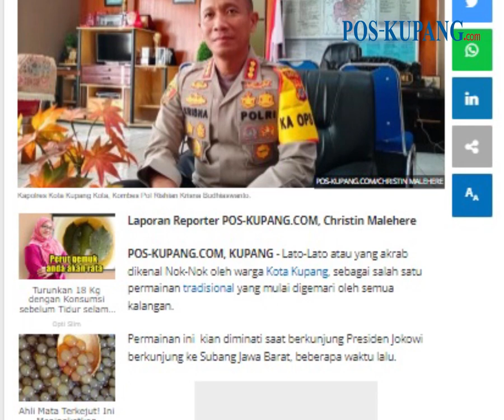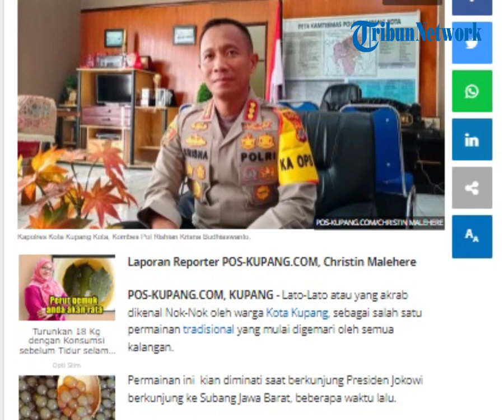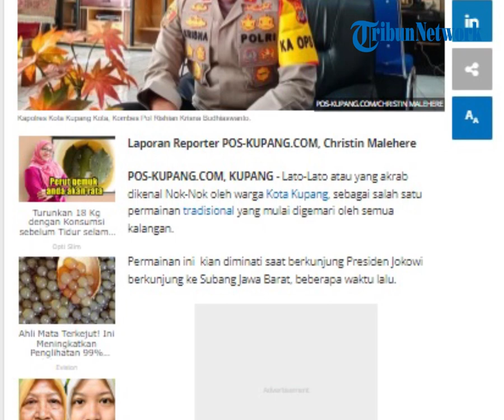Demam "Lato-Lato" Dari Awalnya Menyenangkan Hingga Meresahkan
POS-KUPANG.COM - Lato-Lato atau yang akrab dikenal Nok-Nok oleh warga Kota Kupang, sebagai salah satu permainan tradisional yang mulai digemari oleh semua kalangan.

Di Kota Kupang pun permainan lawas ini kembali ramai dimainkan. Bahkan diisukan akan dilombakan. (POS-KUPANG.COM, Christin Malehere)

Artikel ini telah tayang di Pos-Kupang.com dengan judul Demam "Lato-Lato" Dari Awalnya Menyenangkan Hingga Meresahkan,

Penulis   :  Christin Malehere
Editor  :  Oby Lewanmeru
Video Editor  :  Tommy J